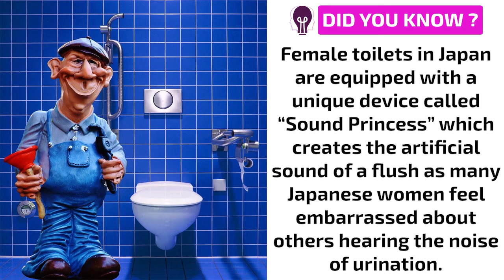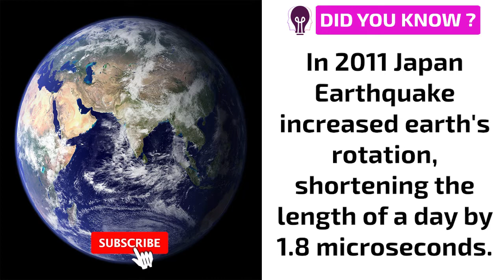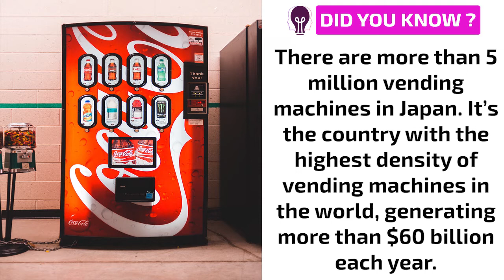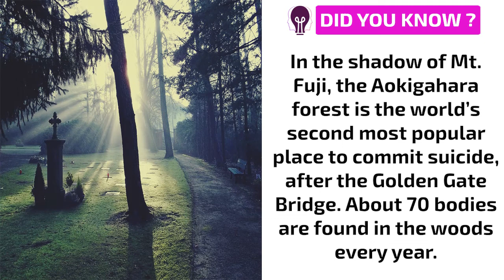Strange Facts To Know About Japan | Weird Facts About Japanese People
In this video facts you didn't know present some Strange Facts To Know About Japan. Watch complete video to know weird facts about japanese people.

Photo Credit: pexels, pixabay, shutterstock
Background Voice: Ishrat